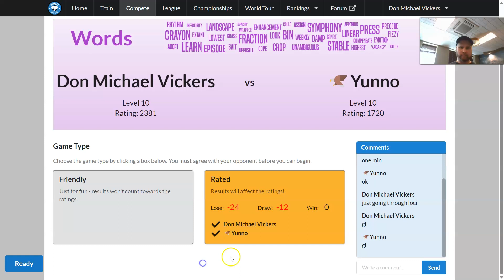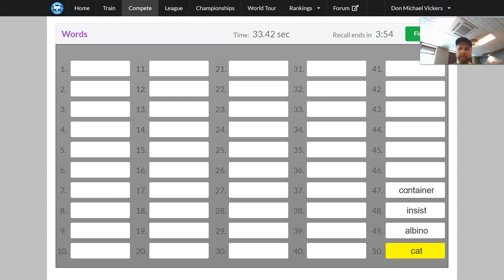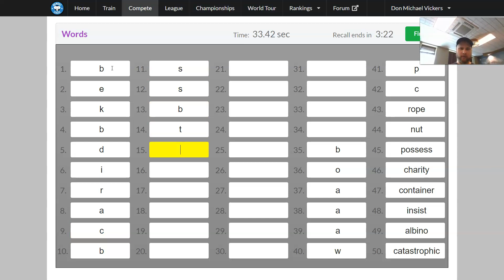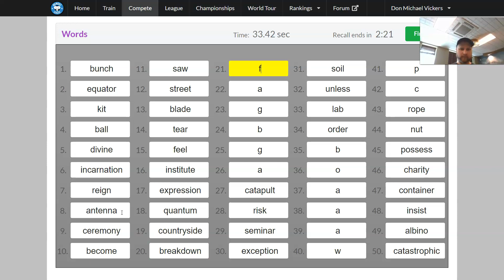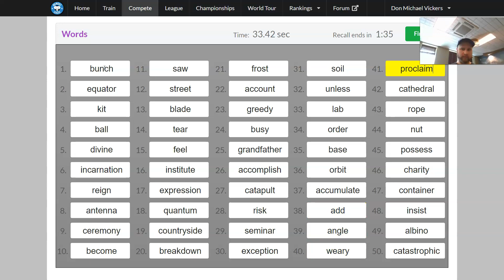50/50 Words Memorized in 33.42 Seconds in an Airport